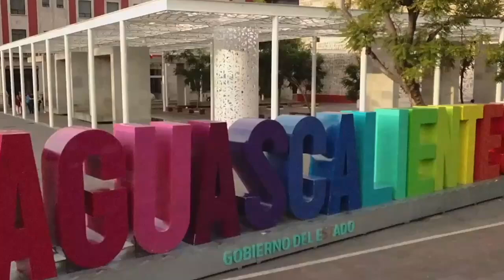Un gobernante tiene que hacer su chamba todos los días: Leo Montañez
Un gobernante tiene que hacer su chamba todos los días, no distraerse porque entonces se descuida el presente: Leo Montañez

* “Inicio mi segundo maratón el 15 de octubre, vamos a trabajar en enchular Aguascalientes”
* La mayoría de los funcionarios municipales repetirán en el cargo, deben tenerse una continuidad donde no naden de muertito, sino que redoblen el paso
* El mayor reto de la administración que concluye fue regresar el agua al control de los ciudadanos

Aguascalientes, Ags. 3 de octubre 2024.- El gobernante debe concentrarse todos los días en su responsabilidad, en hacer su chamba sin distraerse, porque si se distrae, especialmente en el futuro, corre el riesgo de descuidar el presente, expuso el Presidente Municipal de Aguascalientes, Leonardo Montañez Castro.
En entrevista exclusiva, realizada en el parque de Miradores II, el primer edil capitalino se dijo preparado para su “segundo maratón”, en referencia al segundo periodo al frente de la administración que iniciará el próximo 15 de octubre luego que los ciudadanos le refrendaron la confianza durante los comicios del pasado 2 de junio.
Aseguró que se ha preparado para dar todo su esfuerzo en esta encomienda, pero no se distrae, por el contrario, se encuentra bien plantado en el presente para no perder el piso y si bien se proyecta para el futuro, no se distrae.
Cuestionado sobre quienes podrían acompañarle en este segundo periodo, Leo Montañez explicó que si bien se realiza un análisis del trabajo realizado por sus funcionarios, seguramente la mayoría habrá de repetir en el encargo.
Dejó en claro sin embargo que si bien se permitirá la continuidad, ésta no deberá ser de muertito, sino que tendrán que redoblar el esfuerzo.
Respecto al trabajo realizado que está dando a conocer en su Tercer Informe de labores, explicó que uno de los grandes retos alcanzados fue regresar a los ciudadanos el control del agua potable, donde si bien falta mucho por hacer, se superó el reto de mantener el servicio operando y en crecimiento de calidad.